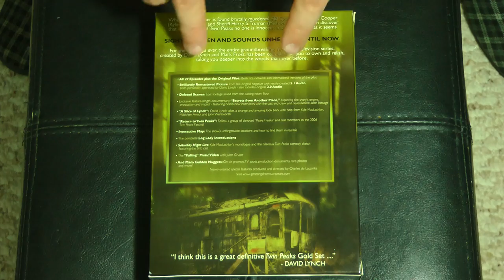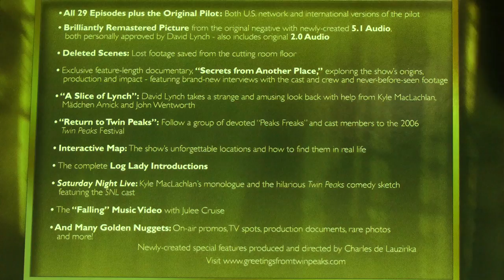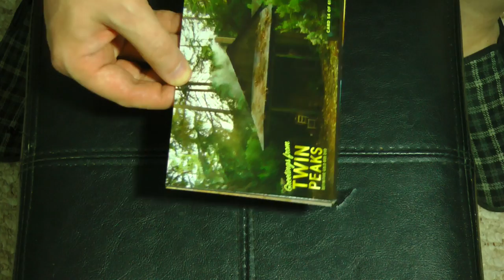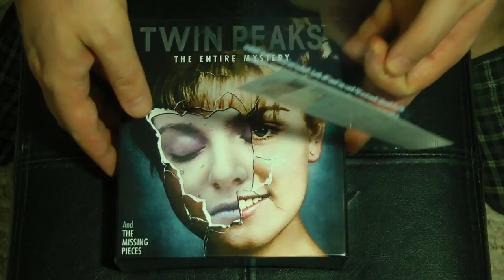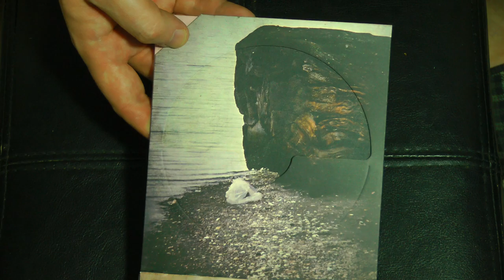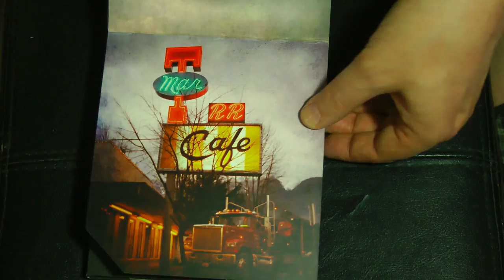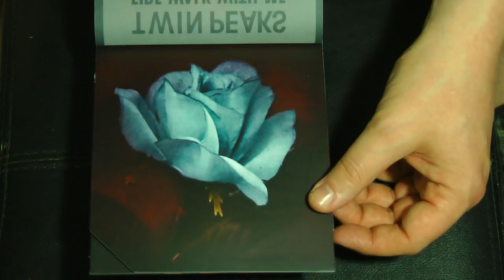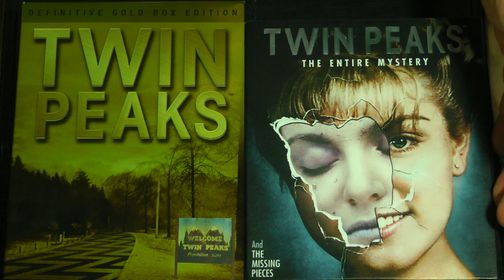Closer Look - Twin Peaks Gold Box DVD and Entire Mystery Blu-ray Sets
Join the Official World of Zaranyzerak discord server With the (very) long awaited return of Twin Peaks to our screens this week, I think it's high time we took a Closer Look at the Definitive Gold Box DVD set and The Entire Mystery Blu-ray sets of the original series!

Twin Peaks: The Definitive Gold Box Edition DVD

Twin Peaks: The Entire Mystery Blu-ray Set (10-disc version)

Twin Peaks: The Entire Mystery Blu-ray Set (9-disc version)

Twin Peaks: Season 1 (2001 release)

Twin Peaks: Season 2 (2007 release)

Twin Peaks: Fire Walk With Me (2002 release)

physical media